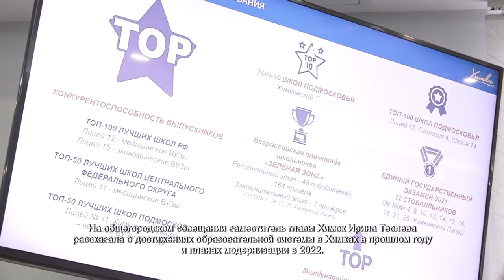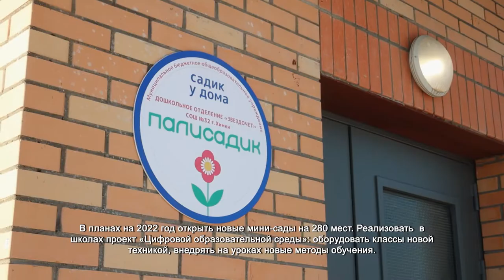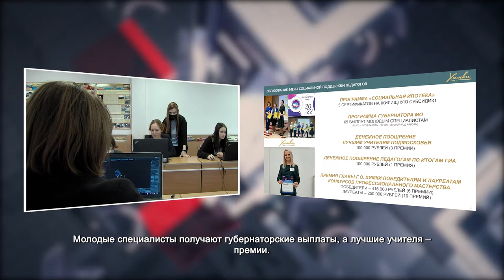Химкинские школы в рейтинге лучших в России. 20.01.2022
Строительство новых школ, решение проблемы с детскими садами, лидирующие позиции в российских рейтингах. На общегородском совещании заместитель главы Химок Ирина Теслева рассказала о достижениях образовательной системы в Химках в прошлом году и планах модернизации в 2022.